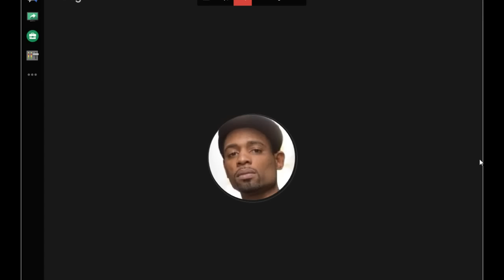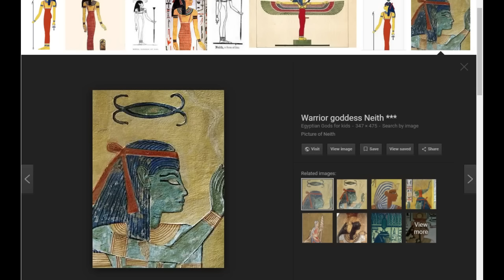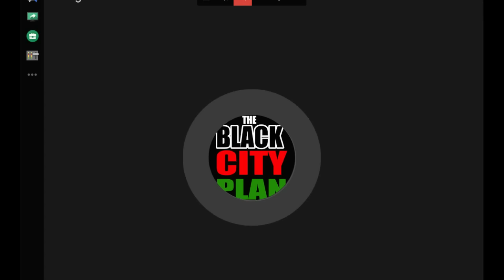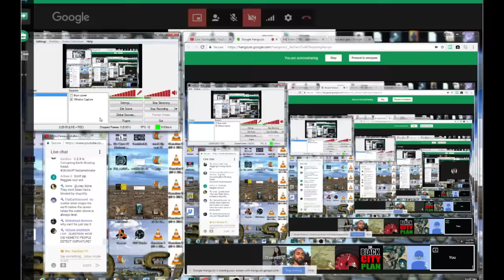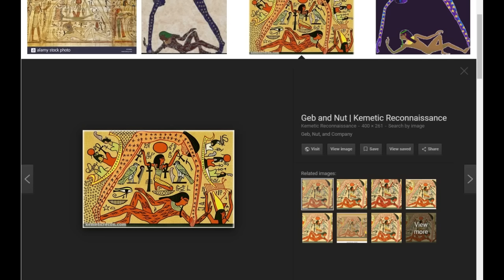Sanchez VS Bro. Reggie Mabry on Kemet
Content Intent
The content presented on this channel is intended for informational and entertainment purposes only. It does not claim to provide factual accuracy or definitive conclusions. The views expressed in the videos are speculative and should not be interpreted as verified information.

Respect for Policies
We strive to comply with YouTube’s Community Guidelines, including those addressing misinformation, hate speech, and harmful content. If any content appears to contradict these guidelines, it is unintentional, and we encourage viewers to report concerns directly to us for review.

Educational Value
Our goal is to encourage critical thinking and exploration of alternative perspectives. All content is presented with the intent to foster open discussion while respecting historical and contemporary events.

Viewer Responsibility
Viewers are encouraged to cross-reference any claims made in our videos with credible sources. The channel does not endorse or promote harmful actions, beliefs, or ideologies and does not advocate for real-world implications of the discussed topics.

Advertising and Monetization
This channel participates in YouTube’s monetization program and adheres to advertiser-friendly content guidelines. The inclusion of ads does not imply endorsement of the topics discussed.

Acknowledgment
By engaging with our content, viewers acknowledge the speculative nature of the discussions and agree to participate respectfully in the community.

This channel aims to challenge popular ideas by introducing alternative perspectives to spark intelligent debate. I believe that such debates are highly beneficial to humanity. Lastly, everything you just read is my attempt to cover my bases and keep my channel monetized! If you have an open mind and are sincerely seeking the truth, this disclaimer should not interfere with your ability to receive it!

Don't take offense to anything said or done. I'm just here to inspire people to think outside of the box and to question everything. YOU DON'T HAVE TO TAKE MY WORD OR BELIEVE ANYTHING THAT I SAY. DO YOUR OWN RESEARCH!!!